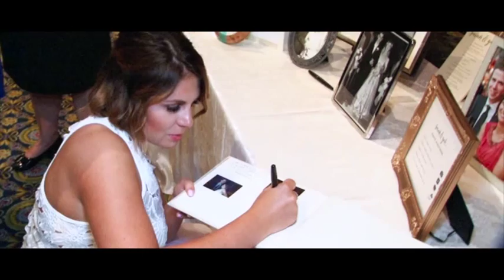Sarah + Zak - Wedding Video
Filmed by Blair Global Media.

Music
"A Thousand Years (feat. Steve Kazee) [Part 2]" by christina perri (Google Play • iTunes)